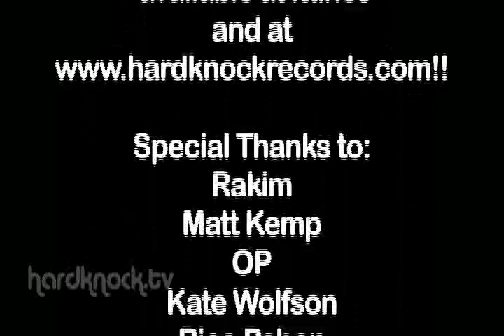Rakim on why no Primo on album and why all MC features are from NY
Rakim talks to Nick Huff for Hard Knock TV interview about why there is no DJ Premier, Clark Kent or Pete Rock production on new album The Seventh Seal. Rakim also explains why he chose to collaborate only with NY Emcees for the new album and why he picked Maino as one of them.

Check out part three of the comprehensive interview next week!

If you missed Part 1, Rakim talks about his current relationship with Dr. Dre, why things didn't work out for him and Dre at Aftermath, why the album "Oh. My God" never came out.

Support the movement and get your new Hard Knock TV merch (hoodies, t-shits, beanies, etc)